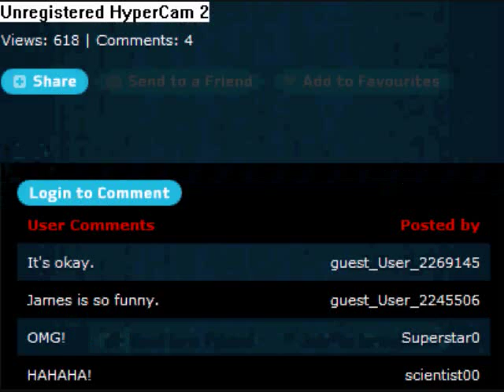Thats so weird sketch #21 Paging Doctor Seuss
Paging doctor Suess